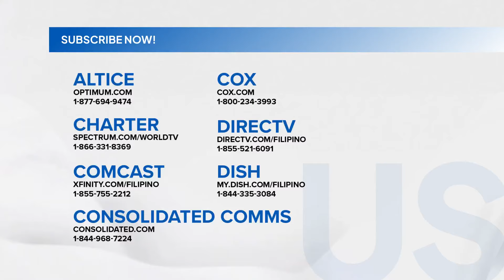Mister, patay matapos paghahampasin ng dumbbell sa ulo ng misis | SONA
Patay ang isang lalaki sa Iloilo matapos paghahampasin ng dumbbell sa ulo ng kaniyang misis.